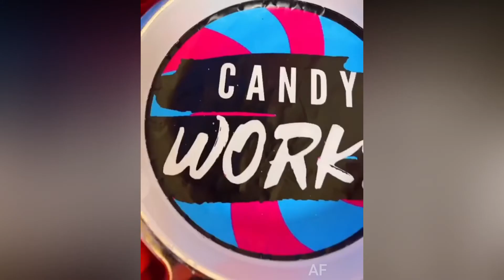ORANGE AND RED CANDY PLATTER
CANDY PLATTER/FOOD PLATTER/ASMR